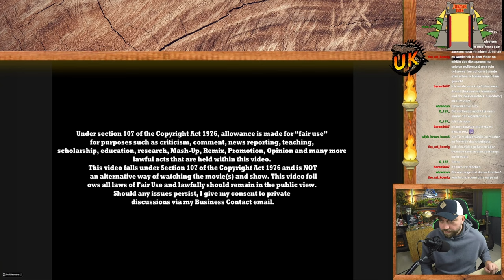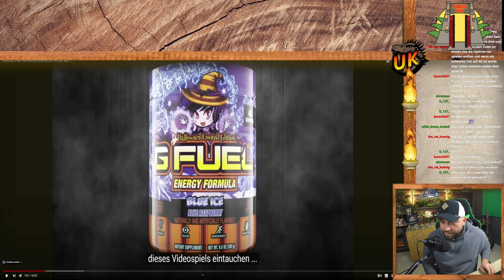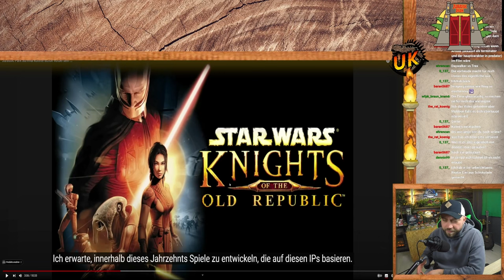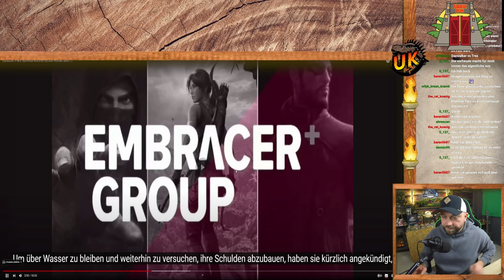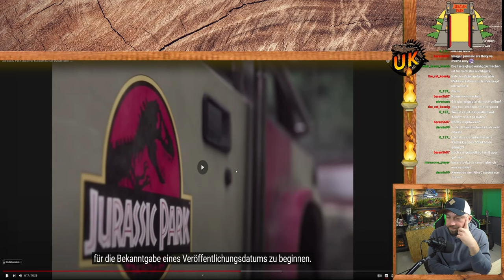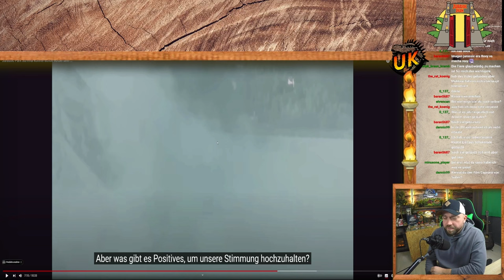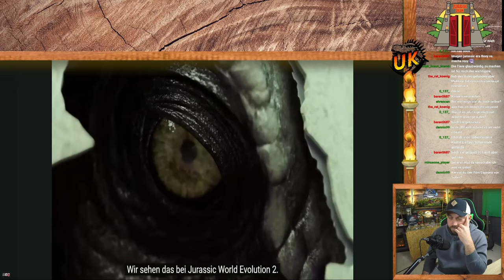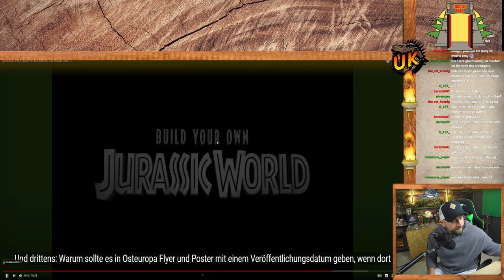Jurassic Park Survival wurde gestrichen? Was der Übernahme der Firma für das Spiel bedeutet!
Kein Jurassic Park Survival mehr? Es besteht Grund zur Sorge, dass der Fluch der gestrichenen Spiele nun an das neue jurassicpark Spiel weitergegeben wird. Warum das so ist, besprechen wir in diesem Video.

►Kapitel:
00:00:00 - Intro
00:00:08 - Ist Jurassic Park Survival in Gefahr?
00:47:12 - Outo